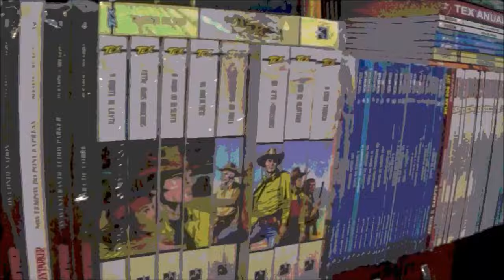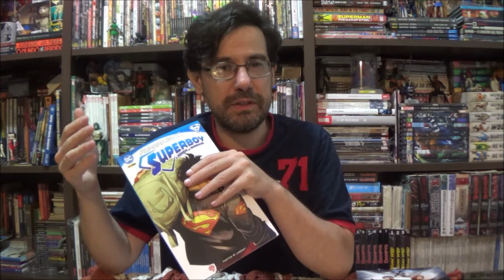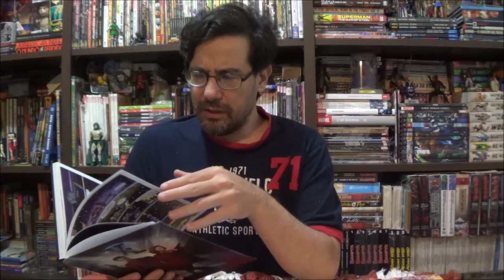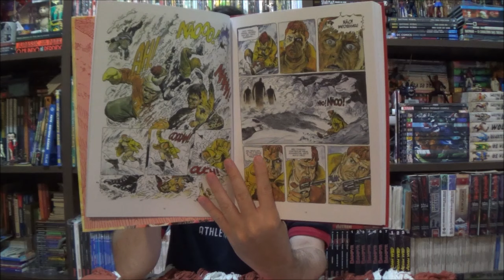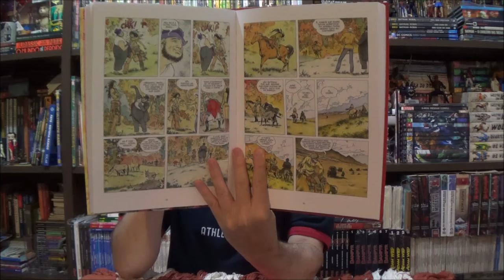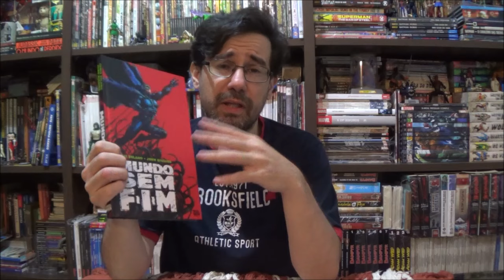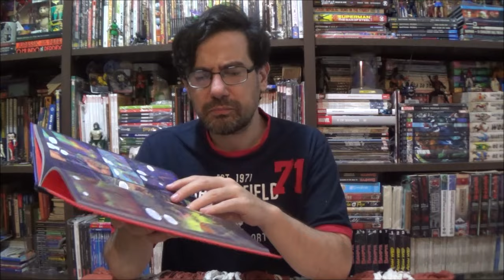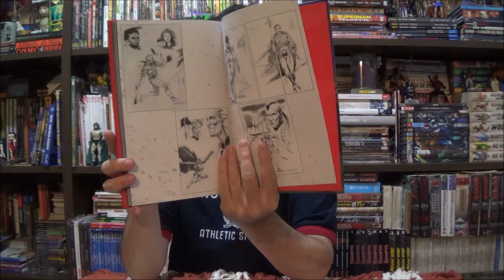Chapéu do Presto Melhores e piores quadrinhos de julho de 2024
Bem-vindos a mais um Chapéu do Presto, no episódio de hoje apresento as minhas Melhores e Piores leituras feitas no mês de junho de 2024. Quais foram as suas?